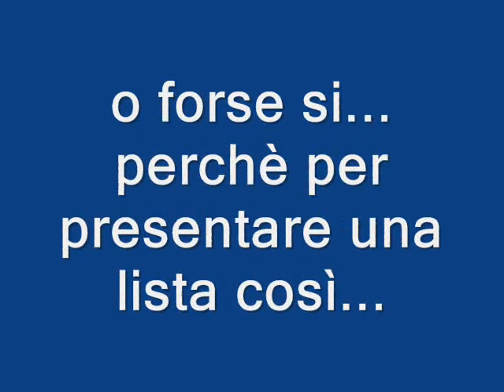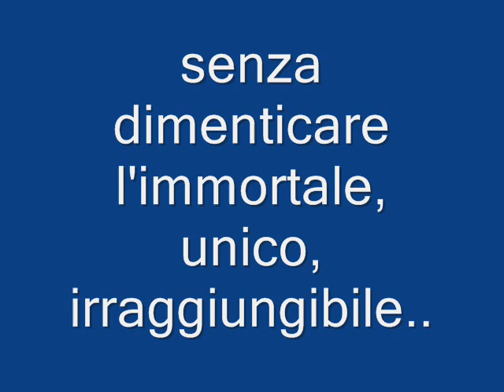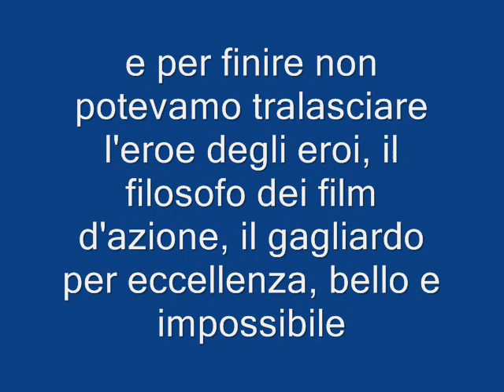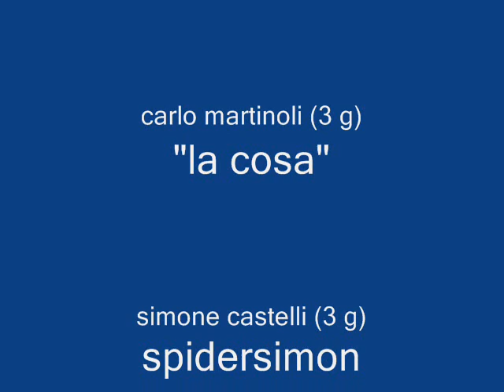Presentazione della lista "Open Minded" LSS da Vinci Milano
Milano, 30/10/07                      Per il consiglio di istituto, una presentazione così, che chissà quanto tempo ha preso, significa per caso = " noi abbiamo tempo da perdere"? o significa noi abbiamo tempo da usare per "stronzate" come il consiglio d'istituto? bah...In ordine di presentazione i candidati sono : Vriginia Prati 5C, Carlo Martinoli 3G, Simone Castelli 3G, Niccolò Sangregorio  5E, Irene Crotti 5C, Eugenio Rogliani 5C.  Io non dico di votare qualcuno ma vi dico che voterò Eugenio... a voi di intendere. Per il Mitico (si fa per dire) leonardo da vinci.
Anzi non ho votato un bel niente di nessuno perchè quel giorno ero "malato" come tanti altri giorni direi...

a proposito... la virginia è una scroccona e fotte sempre la merenda!! booo... anche l'irene però... bah